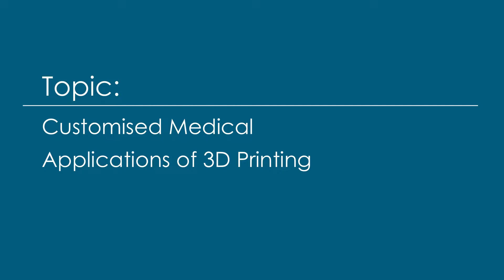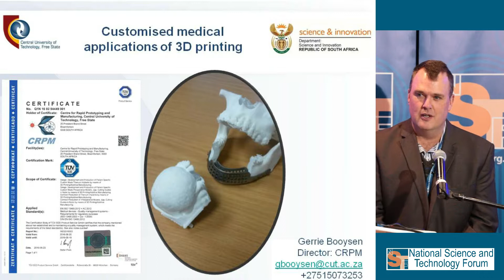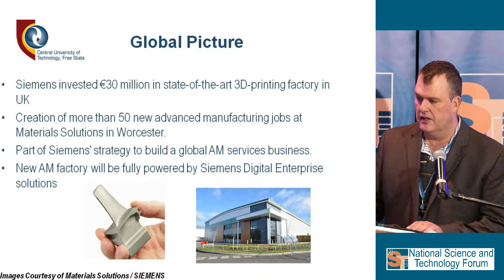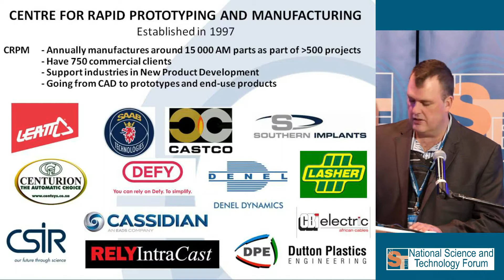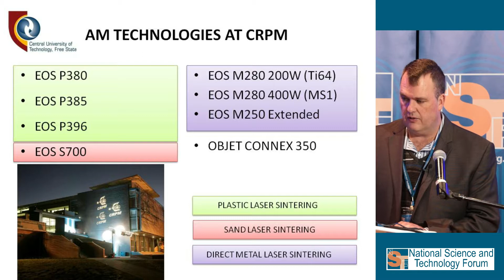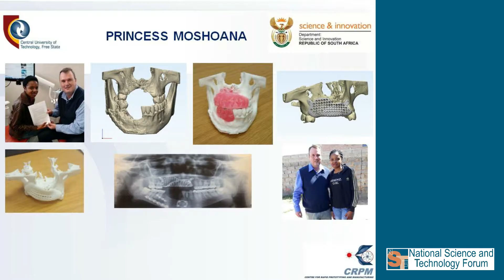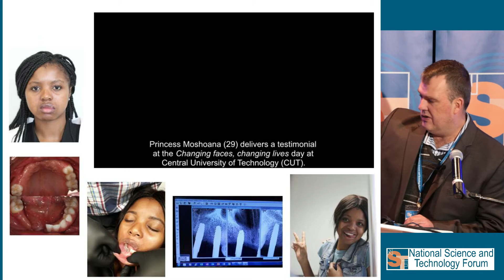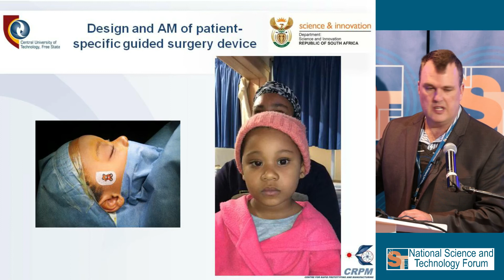Gerrie Booysen - Part 1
Customised Medical Applications of 3D Printing